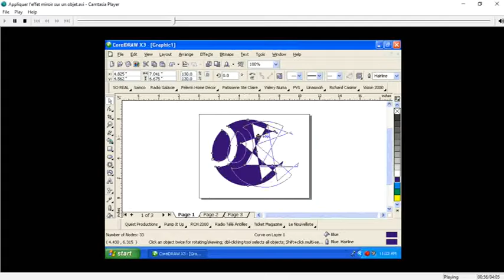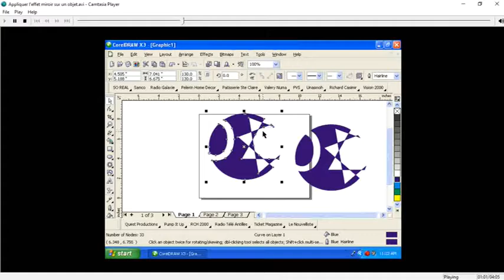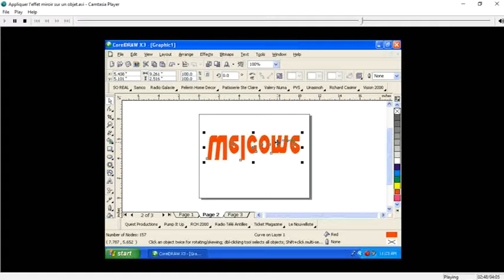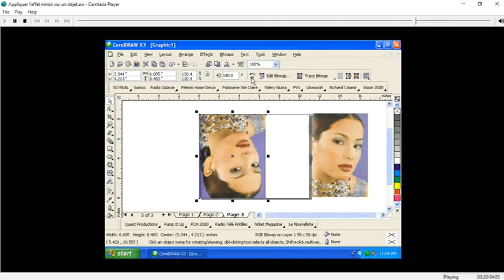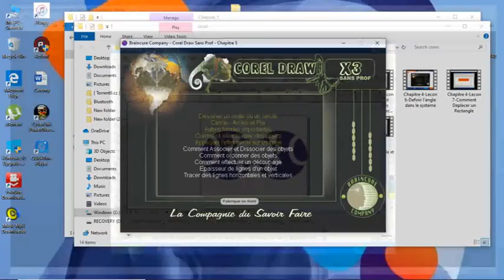Cours Corel Draw Appliquer l'effet Miroir sur un objet Chapitre 5 Lecon 5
Appliquer l'effet Miroir sur un objet